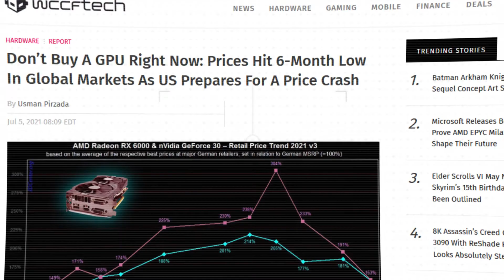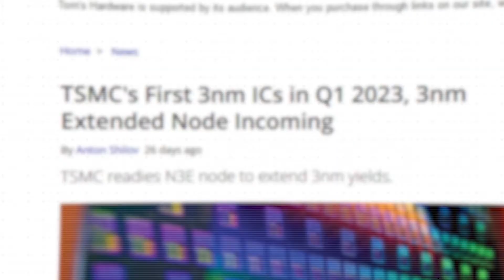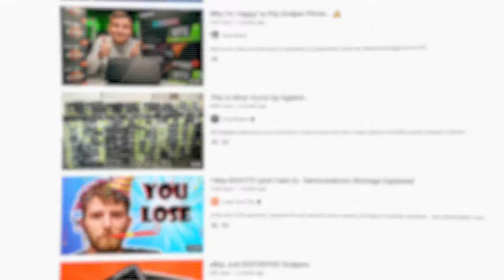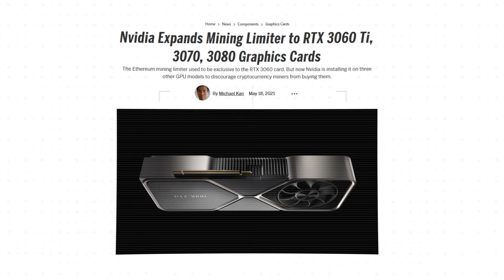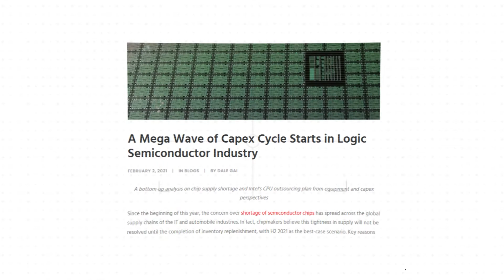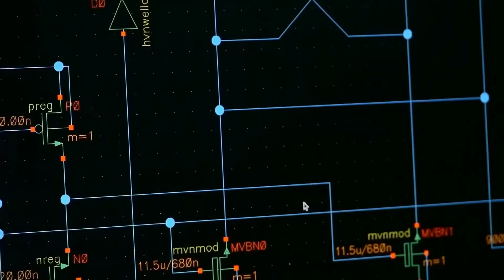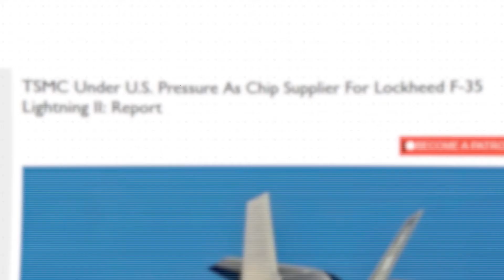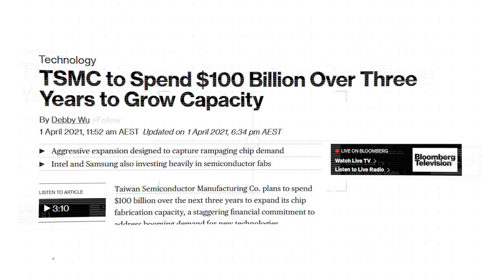Why you still can't afford a GPU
This video was written earlier in the year. While some things have changed,
the primary problems still persist.
Since writing, the prices of GPUs have oscillated, with many promises and hopes of price stability. With rising geopolitical tensions, the graphics card problem is the tip of the iceberg, higlighting a catastropic future for tech if the problems are left unaddressed.

Footage sourced from youtube